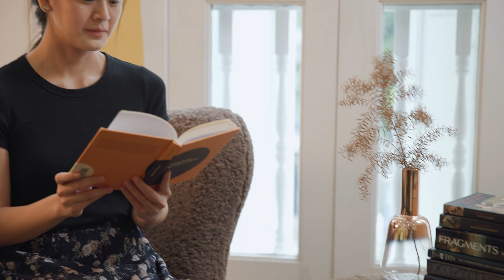Inspiring Teacher of English Award 2022 (Teaching Award) Lim Yean Yue, Gladys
Meet Ms Lim Yean Yue, Gladys from Outram Secondary School. She is a recipient of the Inspiring Teacher of English – Teaching Award this year.

Congratulations, Gladys! To read about all the award recipients of the ITEA 2022,